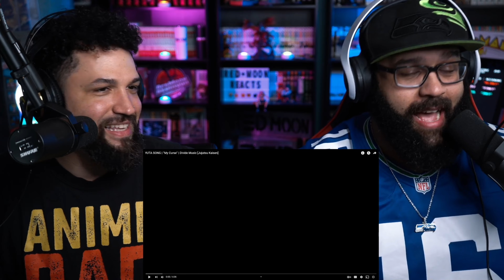Divide Music "My Curse" Red Moon Reaction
What's up Red Moon Fam!?

What did you think about this track RMF!?

Discord-https If link isn't working Red Moon Entertainment#8865

Visit our other social media's
Instagram.com/redmoonreacts